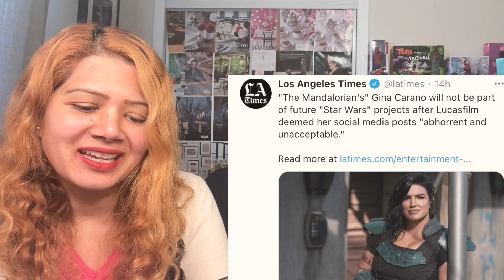Gina Carano gets Fired Star Wars The Mandalorian Disney Pedro Pascal to star the Last of Us HBO Max